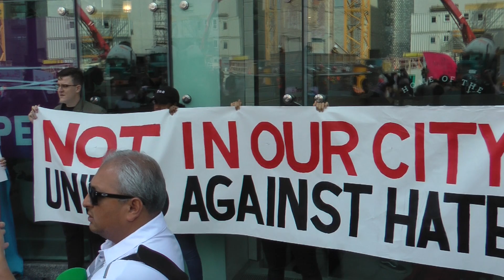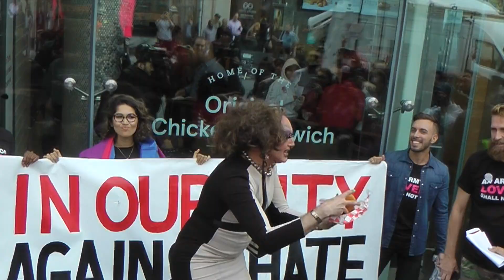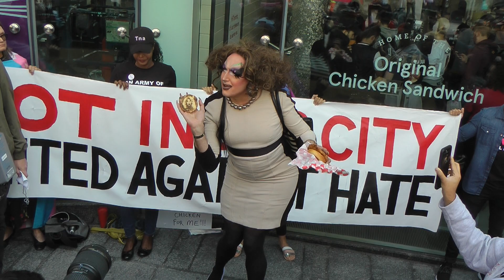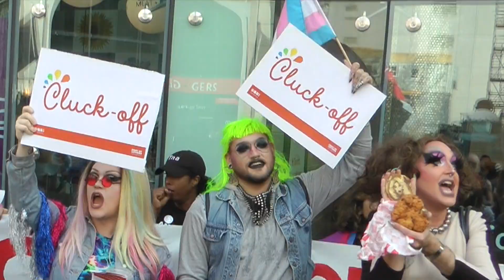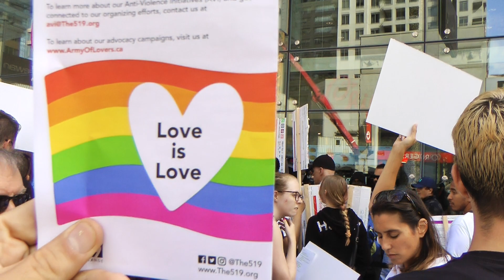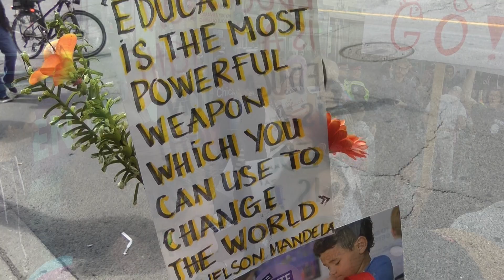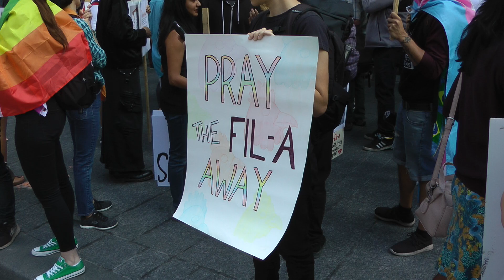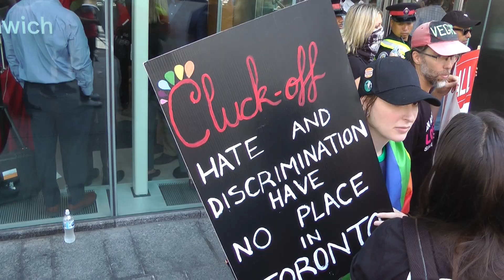Toronto Says No To Canada's First Chick-Fil-A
Chick-Fil-A opened their first restaurant in Canada and it was right beside Toronto's Gay Village, so of course, the gays had to come out to tell Chick-Fil-A where to go!

At first I didn't see anything happening, so I figured the protesters were not going to show up but then all of them showed up as one big group and brought the party with them! The gays ALWAYS bring it!